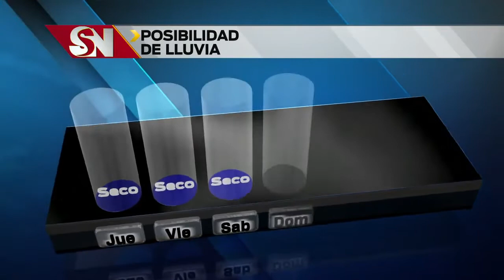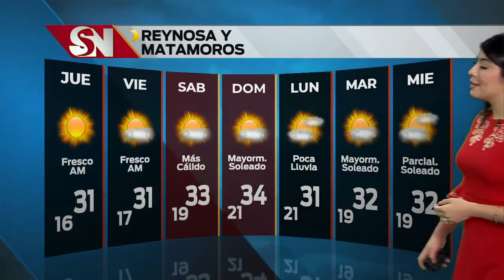Clima miércoles 5 p.m.